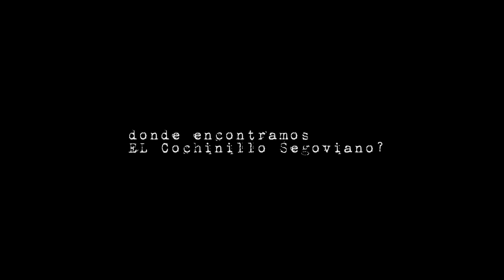El Cochinillo Segoviano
Jorge Bernabe, ganadero y empresario segoviano.